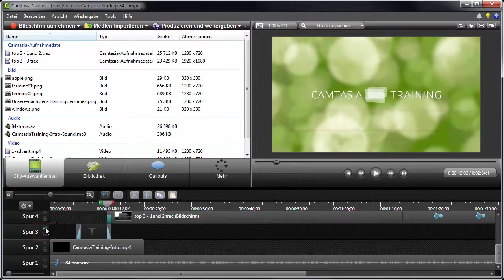Camtasia-Training-Adventskalender 2014 | 2. Türchen